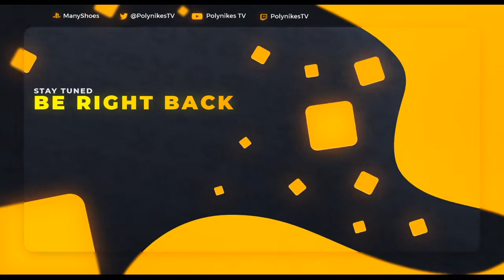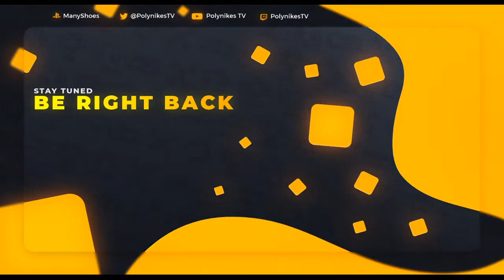Half Life Alyx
Half Life Alyx, The story continues.